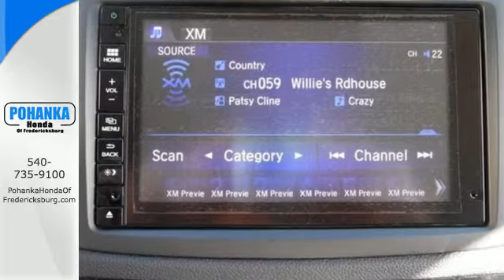New 2016 Honda CR-V Fredericksburg VA Richmond, VA FGH635761 - SOLD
Year: 2016
Make: Honda
Model: CR-V
Trim: EX-L
Engine: 2.4L I4 DOHC 16V i-VTEC
Transmission: CVT
Color: Blue
Interior: Gray
Stock #: FGH635761
VIN: 2HKRM4H78GH635761
AWD. Hugs the road. Stability and traction control put you in the driver's seat. If you want an amazing deal on an amazing SUV that will not break your pocket book, then take a look at this fuel-efficient 2016 Honda CR-V. This vehicle is loaded with all the comforts of home to make your next vacation enjoyable! All prices exclude taxes, title, license, and dealer processing fee of $599.00. Published price subject to change without notice to correct errors or omissions or in the event of inventory fluctuations. All features not on all vehicles. Vehicles shown are for illustration purposes only. MPG is based on 2016 EPA mileage ratings. Use for comparison purposes only. Your mileage will vary depending on driving conditions, how you drive and maintain your vehicle, battery-pack (hybrid only) and other factors.

Address:
60 South Gateway Drive